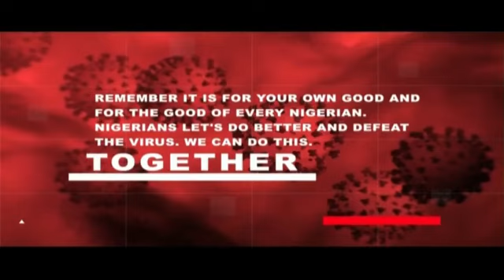5 YEARS OF BUHARI ADMINISTRATION: SCIENCE AND TECHNOLOGY WITH DR. OGBONNAYA ONU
His Excellency Dr. Ogbonnaya Onu the Honourable Minister of Science and Technology was live on the Nigeria Television Authority (NTA) Good Morning Nigeria Television Programme on the topic: 5 YEARS OF BUHARI ADMINISTRATION: SCIENCE & TECHNOLOGY with Prof. Eli Jidere Bala the Director General of Energy Commission Nigeria (ECN) and Dr. Sam Oghene Etatuvie the Director General Nigeria Natural Medicine Development Agency (NNMDA) via Skype Lagos. At the anchor is Kingsley Osadolor and Kirian Umeayo of the NTA Good Morning.